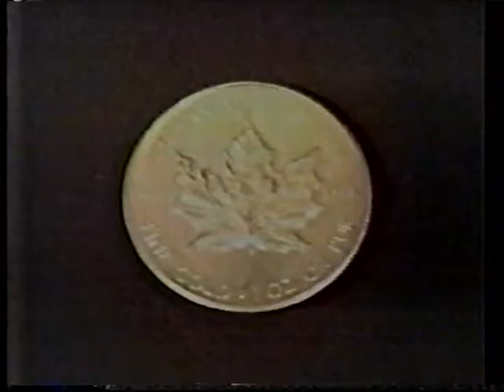1986-10-24 Calgary Stampeders @ Montreal Alouettes